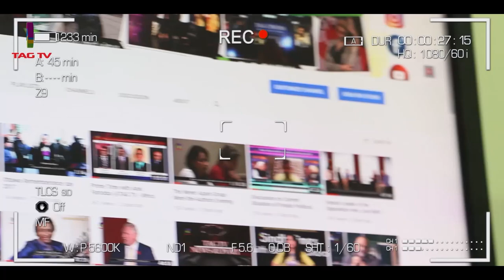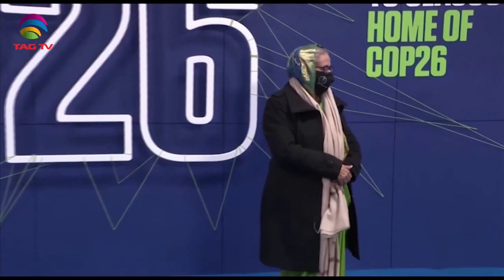PM Modi inaugurates world-class railway station, Afghan Shiites call on Taliban - SA Newsline Nov15